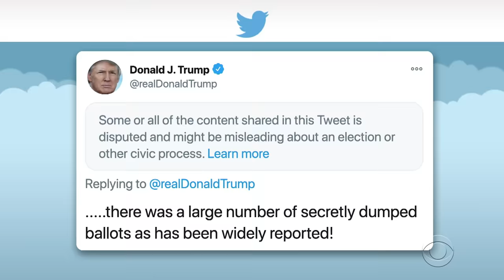Stephen Rips Up The Monologue And Starts Over After Trump's Heartbreaking Thursday Night Lie Fest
We all knew Donald Trump would do this, that he would refuse to show dignity in defeat. But what we didn't expect is how much it would hurt. Watch Stephen Colbert process his feelings in real time as he delivers a new monologue written in the wake of the President's sad, frightening remarks in the White House briefing room.